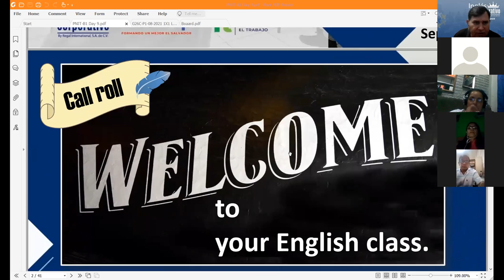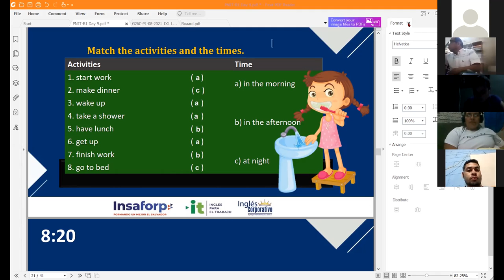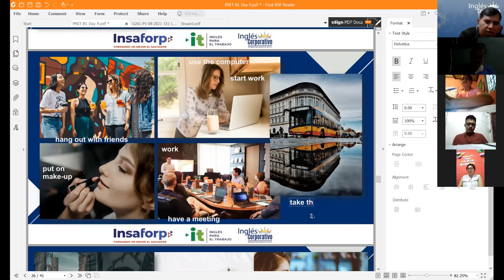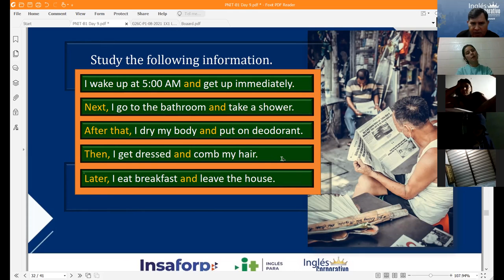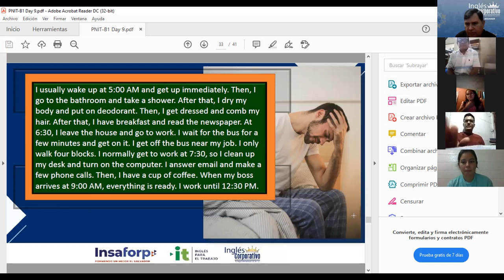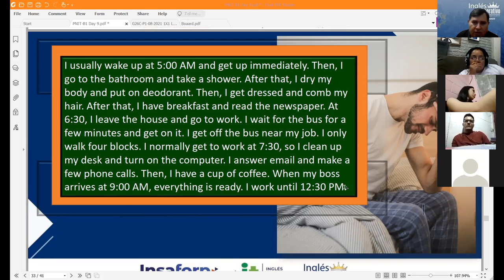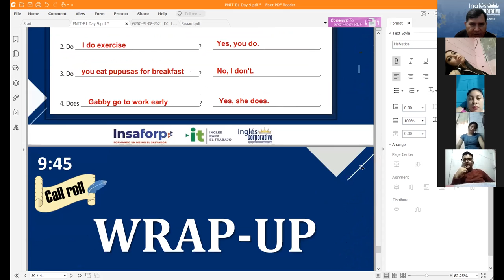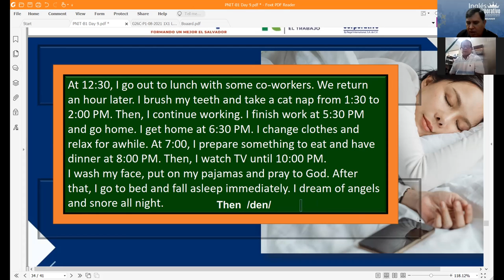Ingles Corporativo-Videoconferencia #9. Vocabulary Practice. Daily Routines.